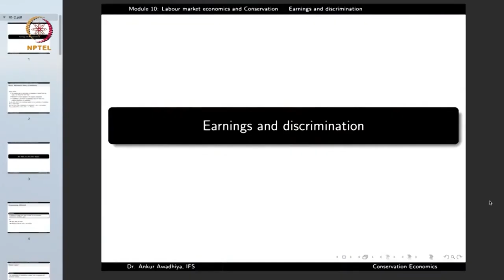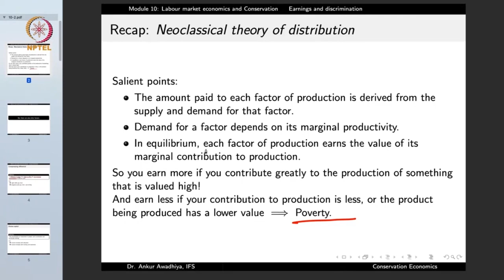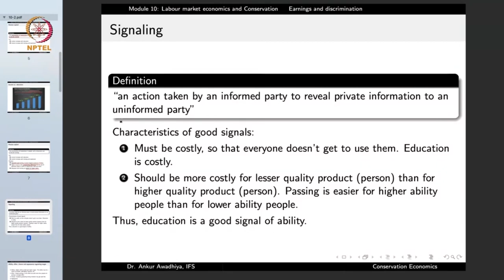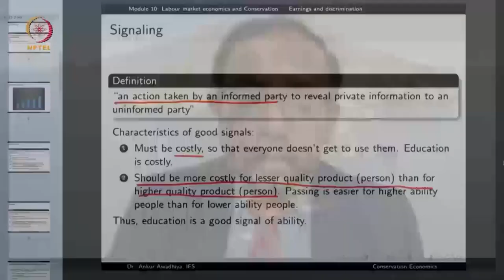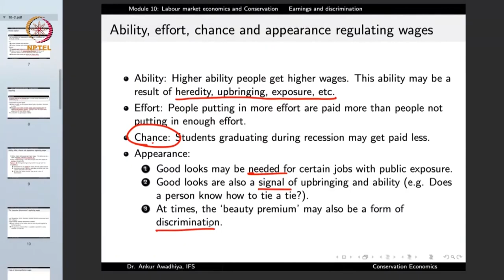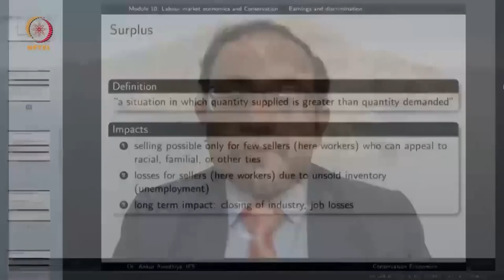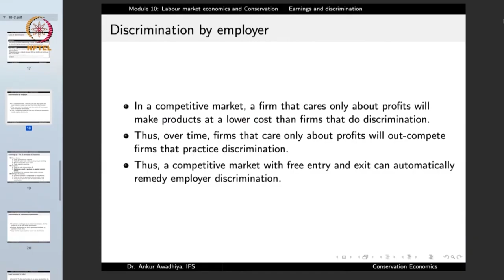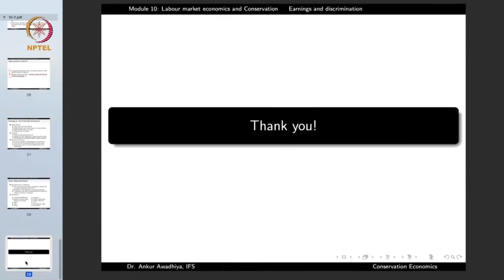Earnings and discrimination